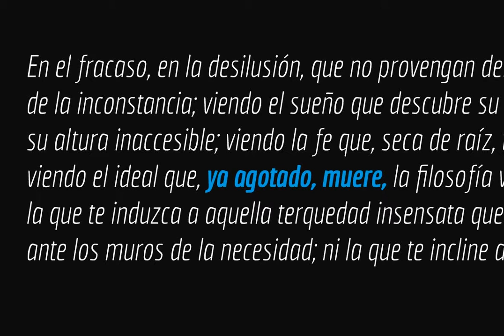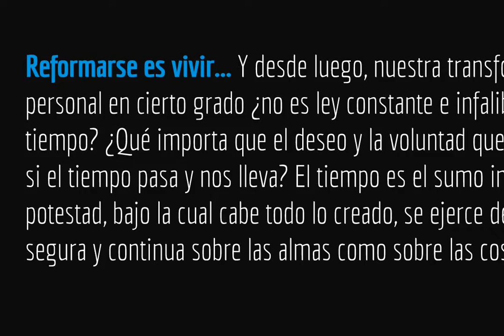Economica Next Font Download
Economica Next is a redesign and expansion of the classic Economica typeface celebrating its tenth anniversary. This new version has a wider range of weights and was adapted to work in new digital environments. It was carefully designed to save space w...